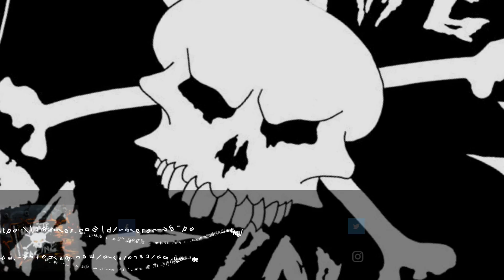KTM LC4 640/660 Quick Tipp für den Motoreinbau!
KTM LC4 640/660  Quick Tipp: Motormontage -  aber richtig!
Heho Gemeinde,
jetzt geht es wieder ein mal um die gute alte LC4. In diesem Video zeigen wir euch wie der Motor einer KTM LC4 korrekt in den Rahmen eingesetzt und verschraubt wird.
Viele unserer Kunden senden uns ja ihre Motoren zur Überholung ein und müssen dann, nach erfolgter Reparatur bei uns diesen ja auch wieder selber einbauen.
Wir hoffen das dieses Video euch bei den Arbeitsschritten hilft und vor eingeklemmten Fingern schützt 😅☝☝🏴‍☠️

Gruß von den Piraten